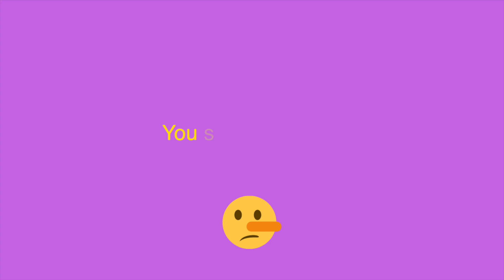Lie to Your Self | Spoken Word Poem by R.E. Leonard (Lyric Video)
Lie to Your Self is a spoken word poem, written and performed by R.E. Leonard. This is the lyric video. I hope You enjoy!

My newest poetry book Stars of Love: Simple Poems for the Soul is available Now!:

My first poetry book You KNow Who You AR.E. is available Now!:

I Hope You enjoy watching! Keep digging deep inside to find the Divine!

R.E.member: Be Kind To Your Self!
-R.E. Leonard